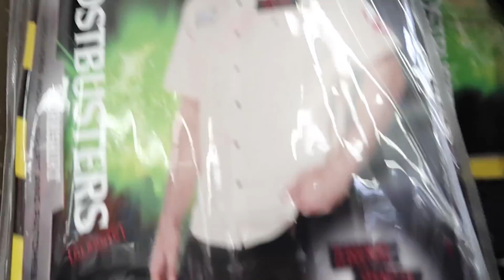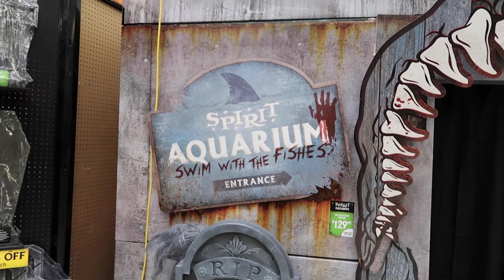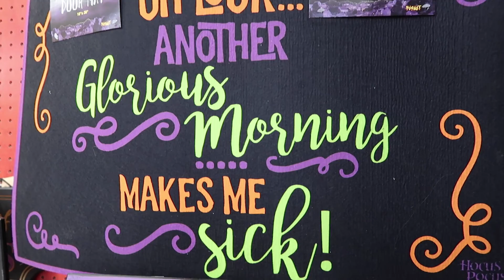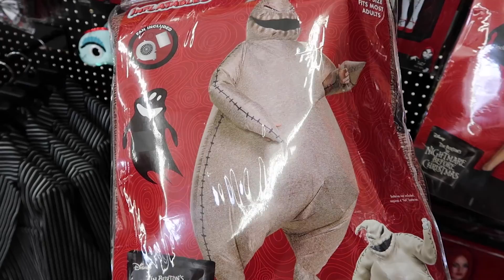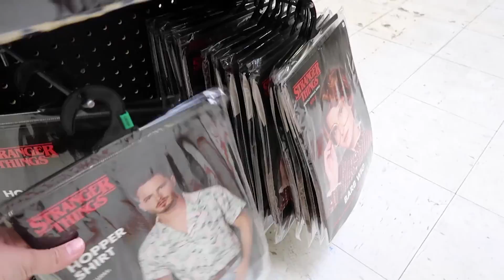DON'T BE TO SPOOKED AT THE SPIRIT HALLOWEEN STORE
Join us as we venture through all the newest halloween decorations for 2019 at the Spirit Halloween store.